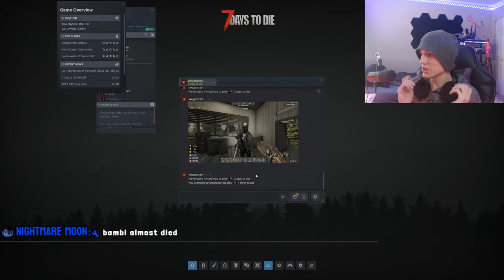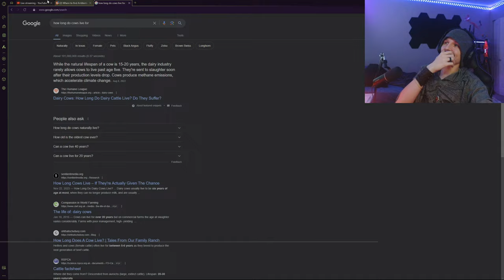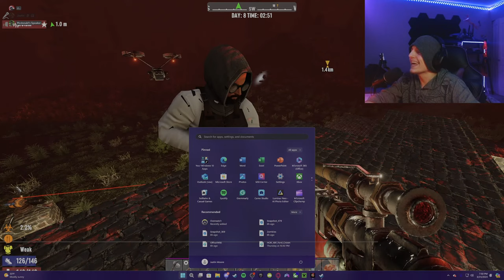𝐖̴𝐞̴ 𝐬̴𝐮̴𝐫̴𝐯̴𝐢̴𝐯̴𝐞̴ 𝐙̴𝐨̴𝐦̴𝐛̴𝐢̴𝐞̴𝐬̴ 𝐡̴𝐞̴𝐫̴𝐞̴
It's back guys, Content is here again, but this time with Zombies

Beer.
Hahahaaa.

WHAAAAAAAAAAAAAAAAAAAAAAAAAAAAAAAA
idk
aliens?
no way.